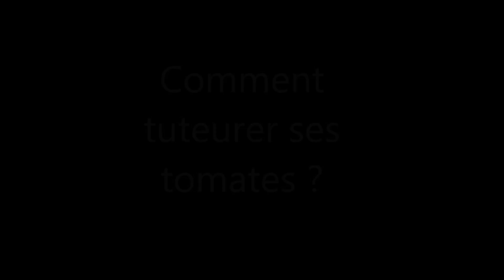Comment tuteurer ses tomates ?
differentes techniques utilisees.
Par ficelle
Par spirale
Par Bambou.
Etudions les inconvenients et les avantages du tuteurage